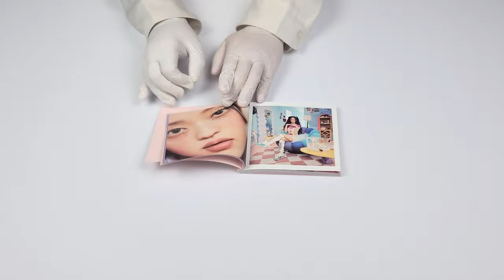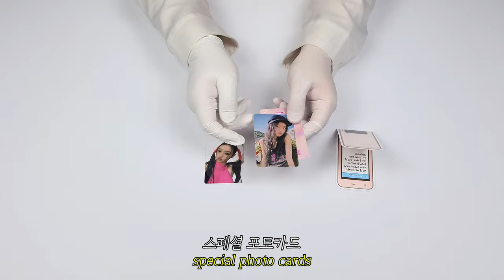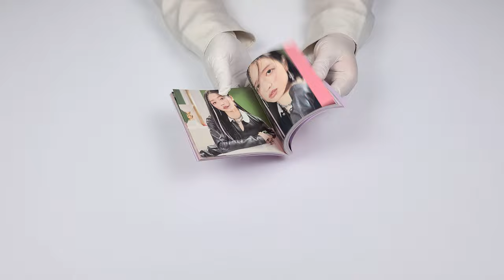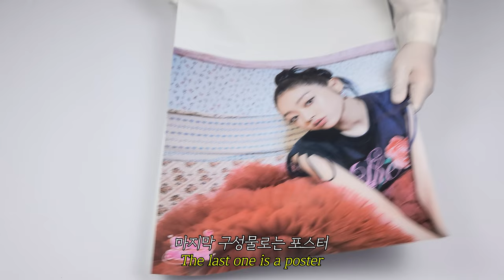🐠 [ENG Sub] 유아 YooA │SELFISH│앨범 언박싱 Album Unboxing 🐠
유아
미니 앨범

트랙 리스트
1. Selfish
2. Lay Low
3. Blood moon
4. Melody